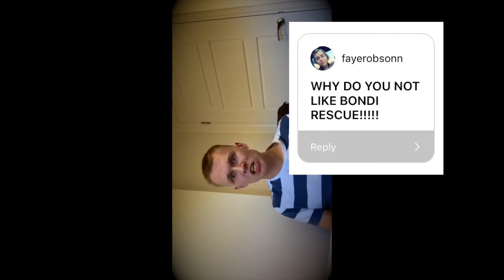Dom's Vlog - Ep 67 {I do an Instagram Q&A}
Hello everyone it'sJustDom! In this video I do my first solo Q&A session on this channel, could I make this into a series? Let me know down in the comments if you want to see more...

Welcome to JustDom, I'm a you-tuber that does vlogging and gaming videos, I try to make them as funny as I can with my unique editing twist, expect to see videos multiple times a month with the odd live stream chucked into the mix also.

Series - Dom's Vlog's
E; 67
P; 02/10/2018